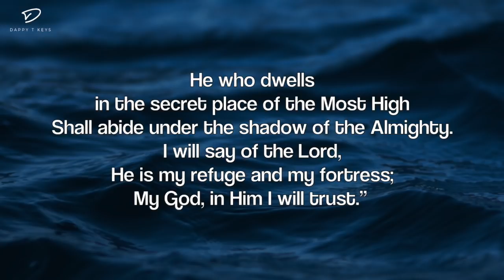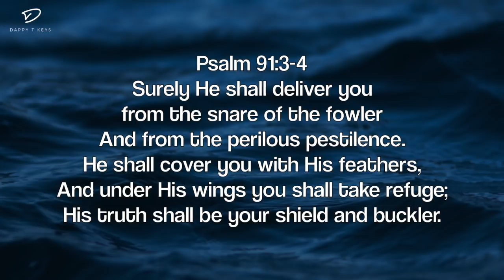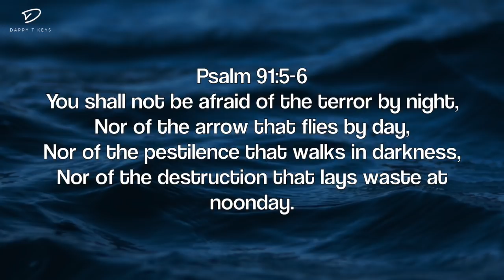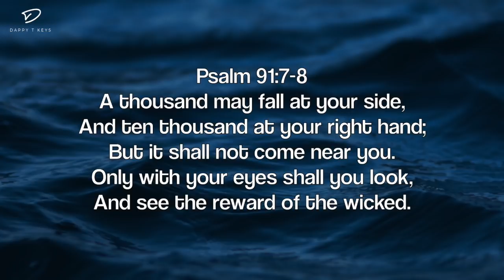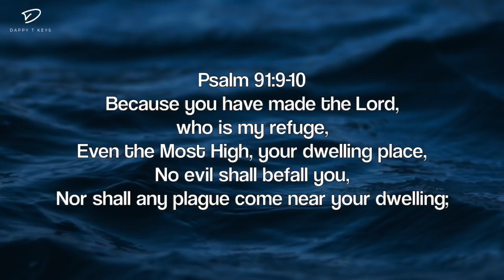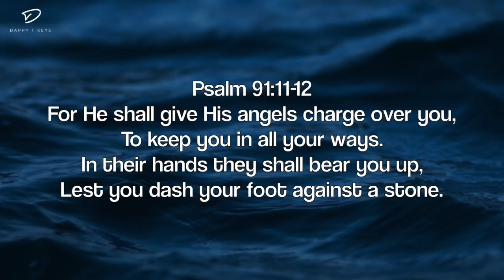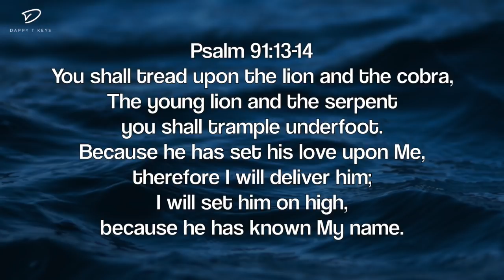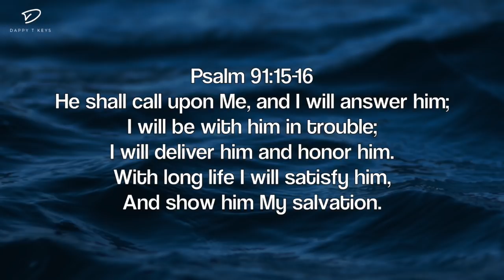Psalm 91: 30 Minutes Deep Prayer Music